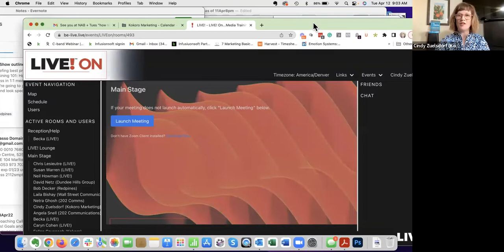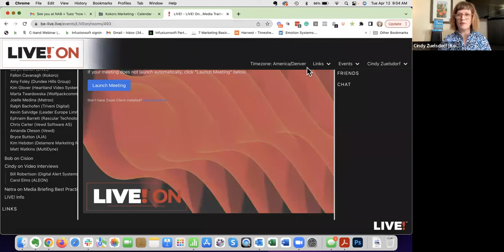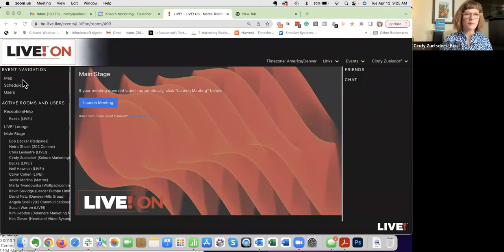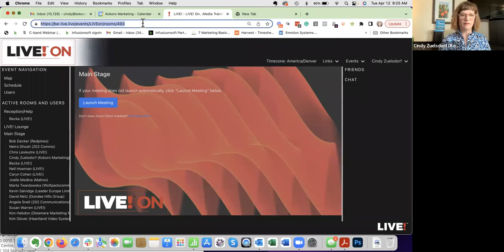Media Training 101: How to talk to the press in 1:1 meetings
A live, interactive event hosted by Bob Decker of Redpines, Cindy Zuelsdorf of Kokoro Marketing, and Netra Ghosh of 202 Communications. Everything you need to know to make the most of press meetings.